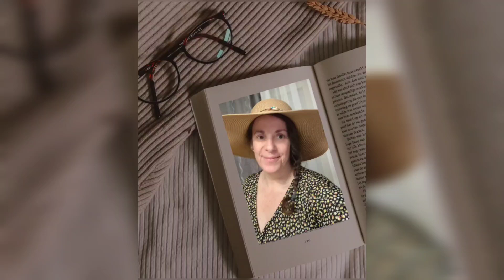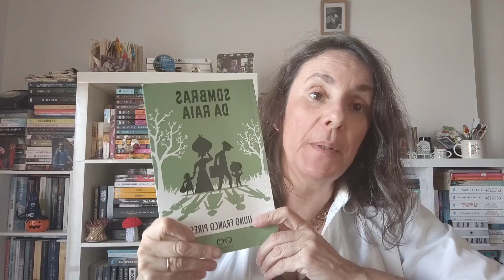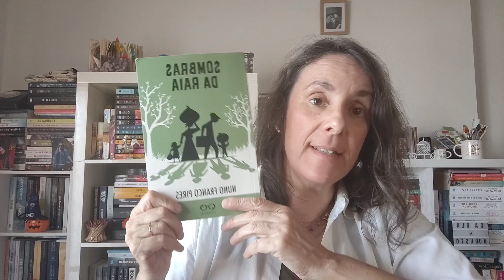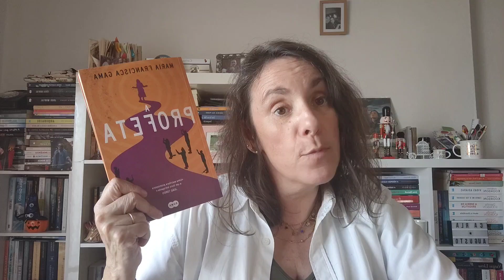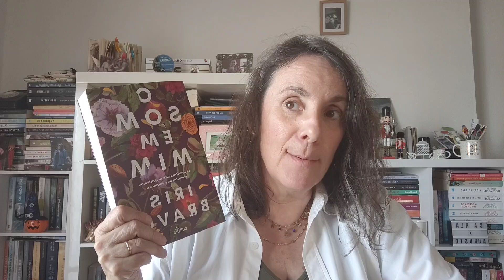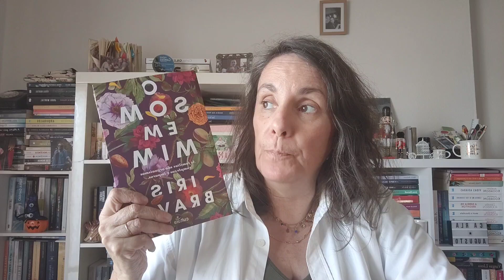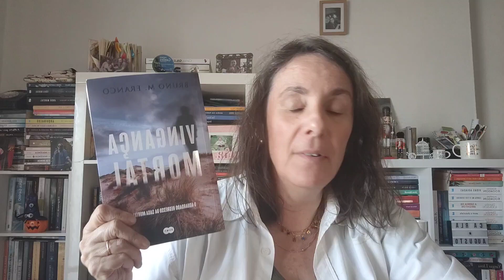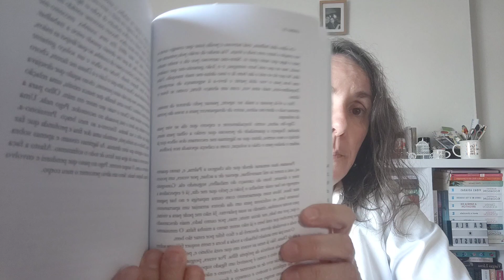Leituras de julho/Autores Portugueses 📚